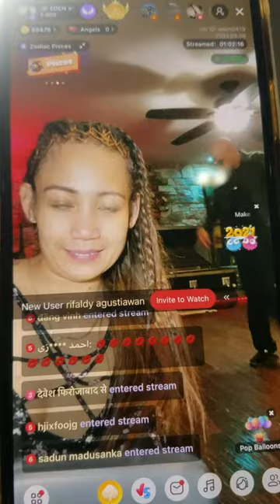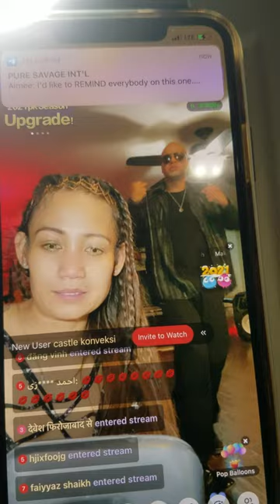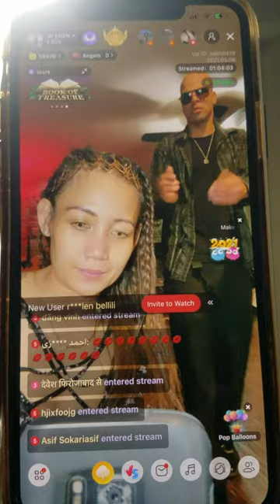Up live moments